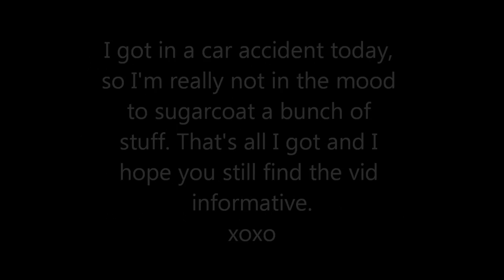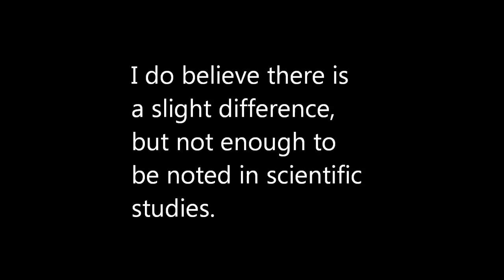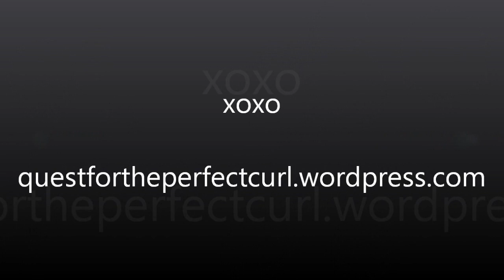The Cherry Lola Treatment and Baking Soda on "Natural Hair"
Moral of the Story - Do your research in order to determine WHY an ingredient or treatment acts how it does on your hair. A little bit of insight can be very helpful.